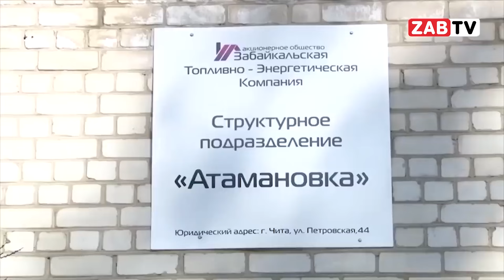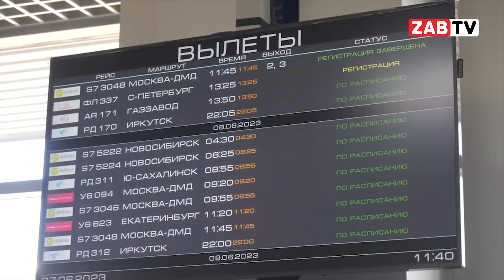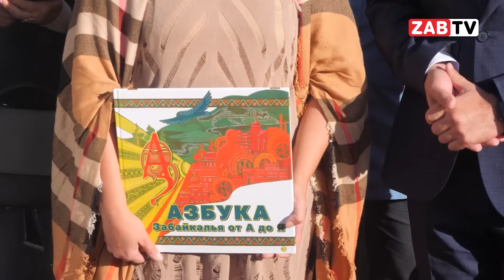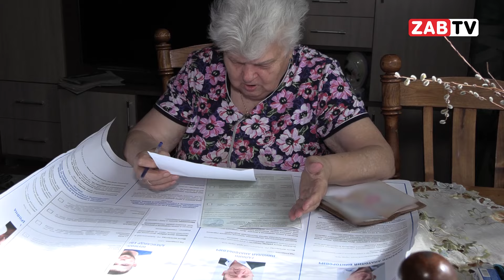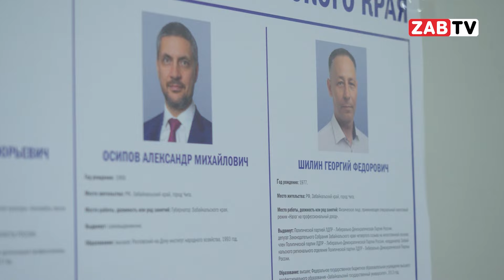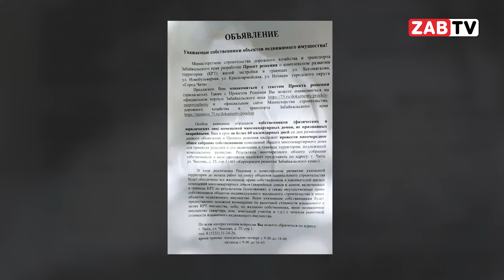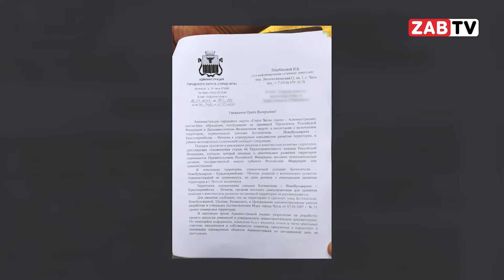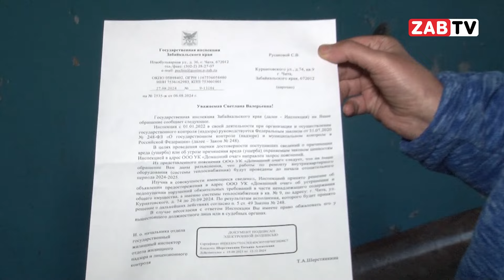Выпуск новостей - 10 сентября 2024 года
- Продолжаем подводить итоги работы главы региона за теперь уже его первую пятилетку.  Подробности в сюжете.

- В Забайкалье начались выборы. Как проходит голосование – смотрите в этом выпуске

- Комплексное развитие территорий – что это? Благо или изъятие вот таких домов. Будем разбираться в этом выпуске.

- В Забайкалье люди привыкли, что получить помощь от чиновников можно только если самим начать активные действия. Кто-то осаждает инстанции, кто-то закидывает министерства и ведомства письмами, а жители дома по Курнатовского, 74 придумали собственный лайфхак. Подробности покажем в этом выпуске новостей.

Содержание:
00:00 - Вступление
00:14 - Приветствие
00:24 - В этом выпуске
01:09 - КАСЬЯНОВ. ИТОГИ ОСИПОВА НА САМОМ ДЕЛЕ ч.2
11:25 - Один день выборов
15:32 - Картина дня
18:56 - Не трожьте наши дома!
24:37 - Красный крик
27:36 - Прощание
27:58 - Прогноз погоды